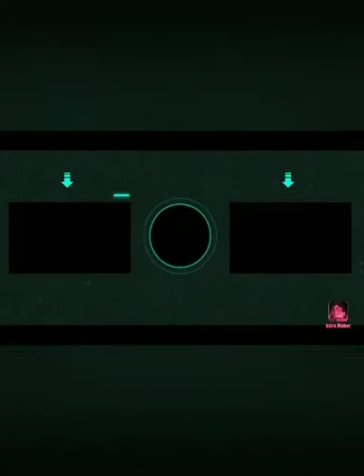Imagine Dragons Believer Guitar cover by Sam's music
Hello guys.
. Second video back to back.
. Really worked hard on this!
. Intro and end screen for the first time.😙😙😎